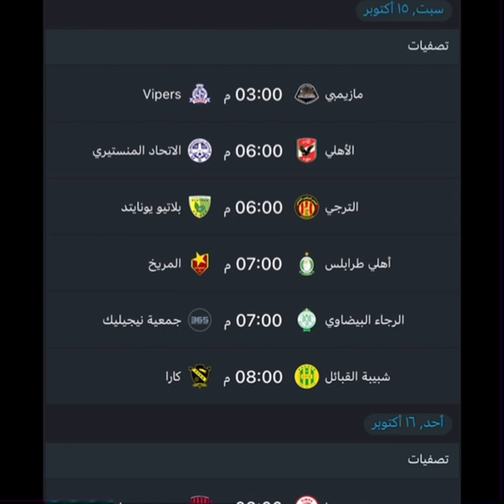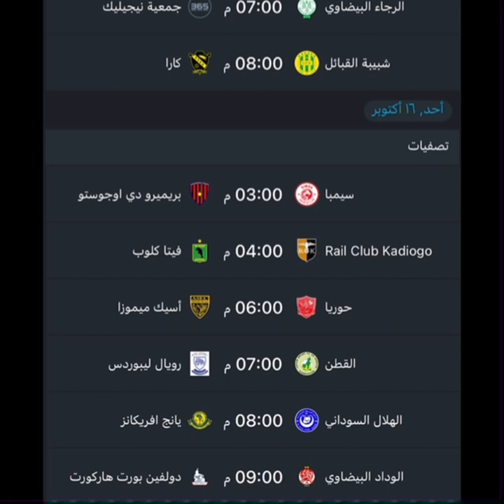موعد و توقعات مباريات الاياب دور 32 دوري ابطال افريقيا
في هذا الفيديو نتحدث عن موعد و توقعات لمباريات اندية شمال افريقيا في دوري الابطال